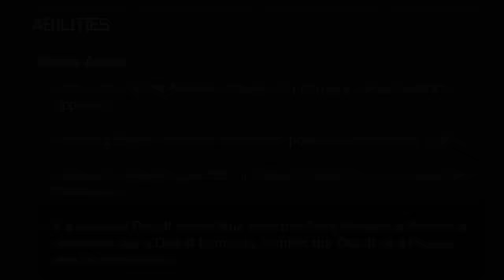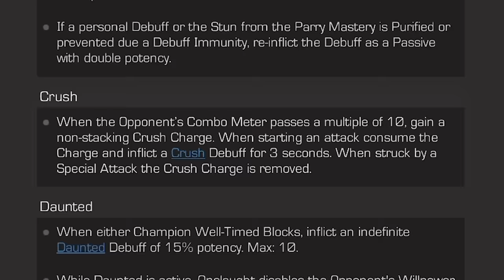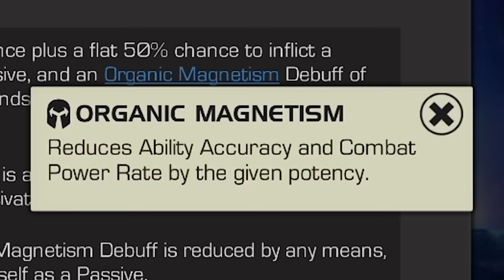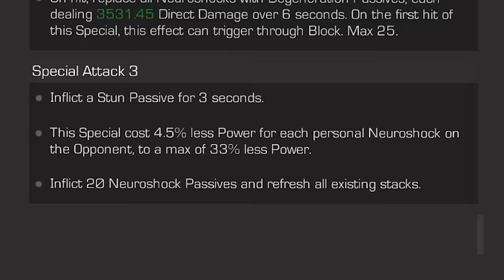Onslaught Deep Dive | Marvel Contest of Champions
Enlist with Marvel’s mightiest Champions in The Contest of Champions. Download free for both iOS and Android.

We are always looking to improve our game.